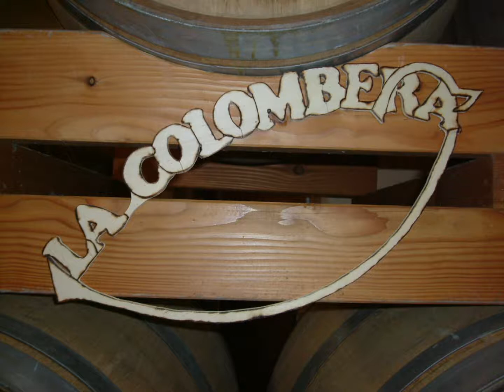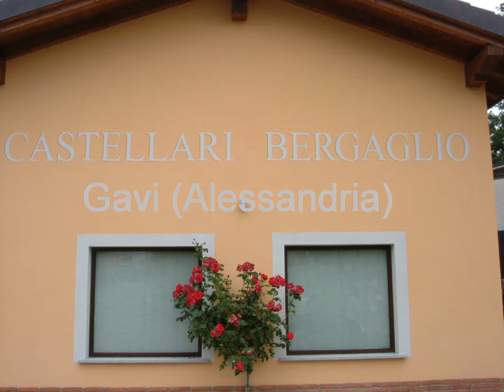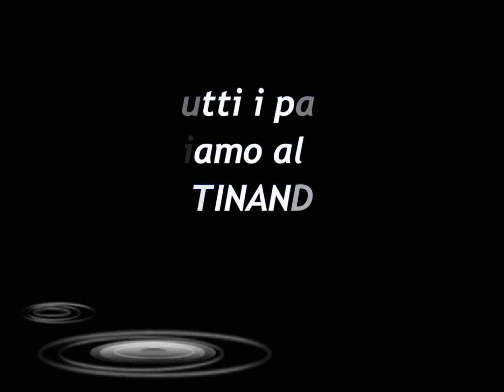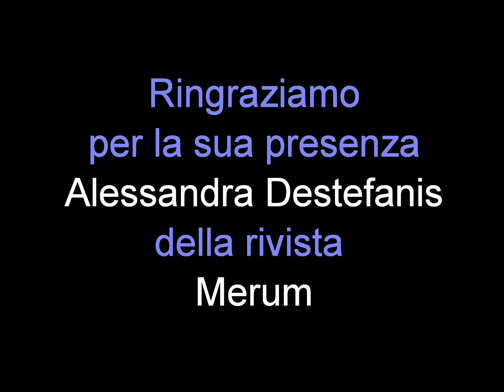Cantinando il Timorasso e il Gavi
Cantinando con visita e degustazione presso La Colombera (Vho) e Castellari Bergaglio (Gavi) organizzato da Terra dei Vini